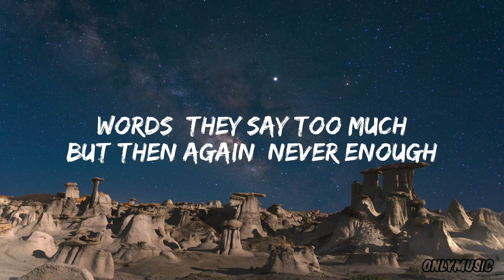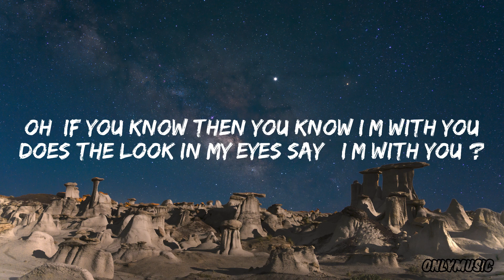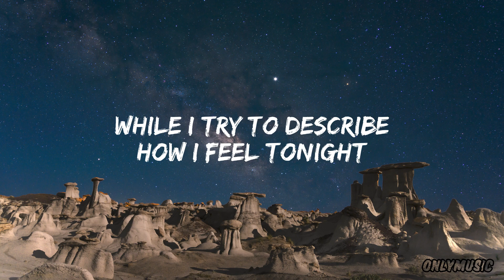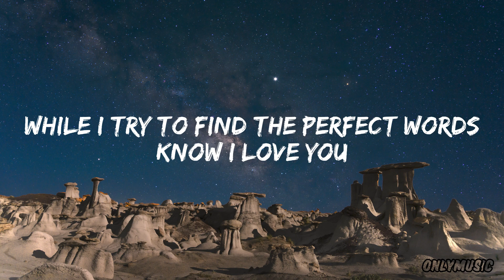New West - IYKYK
🎵 judul : IYKYK
🎤 penyanyi : New West

📝 Lyrics

Words, they say too muchBut then again, never enoughIf you know, then you know I’m with youDoes the look in my eyes say “I’m with you”?
While I try to describeHow I feel tonightWhile I try to find the perfect wordsKnow I love you
Words get in the waySo much of us lost in translationOh, if you know, then you know I’m with youDoes the look in my eyes say “I’m with you”?
While I try to describeHow I feel inside
While I try to describeHow I feel tonightWhile I try to find the perfect wordsKnow I need you
While I try to find the perfect wordsKnow I love you

enjoy listening🎧